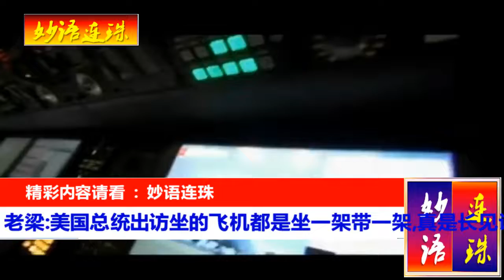老梁：美国总统出访坐的飞机都是坐一架带一架，真是长见识了